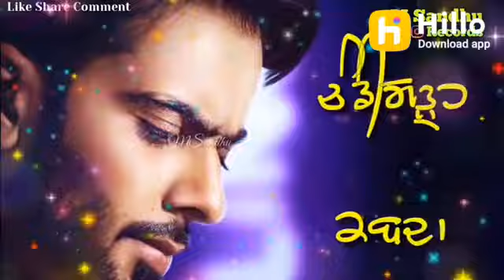ਜੱਜਾ ਤੇ ਵਕੀਲਾ ਨੂੰ ਫਿਕਰ ਪਏ